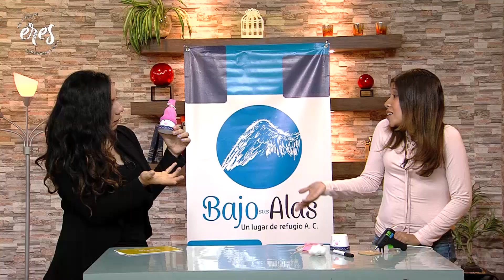Hazlo tú mismo - Ángeles de navidad.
Eres Veinticuatro Siete "Programa creado para todos aquellas que buscan un tiempo de enseñanza y diversión. Transmisión de lunes a viernes a las 10:00 a.m. en vivo a través de